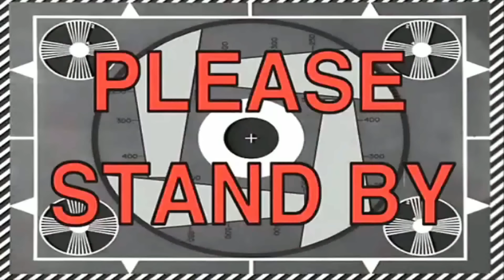🥇 EXPLOSION DE LA CHAINE & ZX9R 💥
GRAND MERCI A TOI !! 🙏

Dans ce nouveau Daily Observation, on parle de l'évolution qu'a eu la chaîne GRACE A VOUS !

Penses à me donner ton avis et tes remarques sur le montage, la qualité vidéo et sonore.

Moto et accessoires :
🏍️CB500F 2019 (Noir & Argent)
📱Support de téléphone

Matériels vidéos :
🎥 Gopro Hero 4

Musique proposée par La Musique Libre